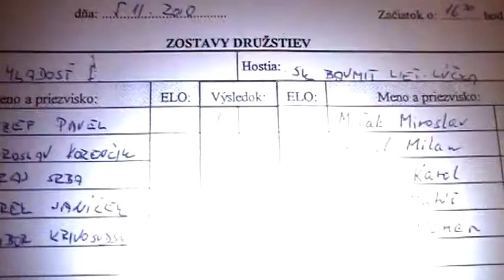2.2. Milan Kozel - Jaroslav Korenčík 0 - 1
[Event "5.liga Žilina, Mladosť Žilina I - ŠK Baumit Lietavská Lúčka"]
[Site "Žilina"]
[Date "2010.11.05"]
[Round "2.2"]
[White "Milan Kozel"]
[Black "Jaroslav Korenčík"]
[Result "0-1"]
[ECO "C53"]
[WhiteElo "1578"]
[BlackElo "1638"]
[Annotator "Houdini 1.5 w32 (10m)"]
[PlyCount "46"]

{C53: Giuoco Piano sidelines} 1. e4 e5 2. Nf3 Nc6 3. Bc4 h6 {last book move} 4.
c3 {Prevents intrusion on b4} Bc5 5. d4 exd4 6. cxd4 Bb6 7. O-O d6 {Covers e5}
8. h3 {Black has a cramped position} Nf6 9. Nc3 a6 {Secures b5} 10. e5 dxe5 11.
dxe5 Qxd1 12. Rxd1 {Black king safety dropped} Nh7 13. Nd5 Be6 14. Nxb6 cxb6
15. Bxe6 fxe6 16. Be3 b5 17. Rd6 Nf8 18. Rad1 Rd8 19. Bb6 Rxd6 20. Rxd6 Nd7 21.
Bd4 Ke7 22. b3 Rc8 23. Bb2 Ndxe5 (23... Ndxe5 24. Rd1 Nxf3+ 25. gxf3 e5 $17)
0-1